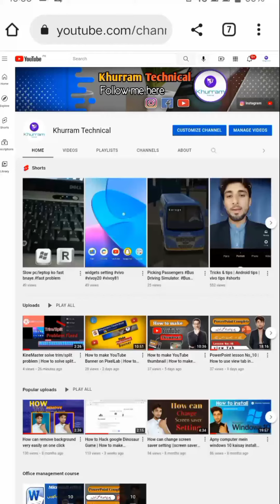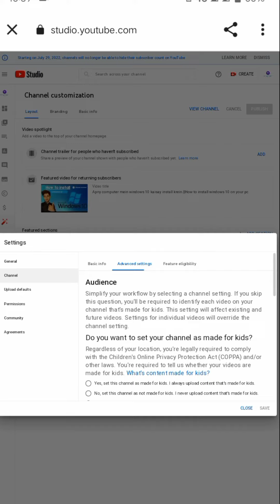YouTube updates | YouTube new update no subscribe be hide.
youtube update,
youtube updates important factors
youtube updates are stupid,
youtube bad update,
youtube big update 2022

youtube updates july 2022
youtube updates 2022
youtube updates on ukraine
youtube updates bot
youtube updates reddit
youtube updates on the war in ukraine
youtube update download
youtube update app
youtube update apk
how to get rid of youtube update
bad news for youtube content creator
bad news youtube
most problematic youtubers
best news youtubers
best good news bad news jokes
what are the most hated youtubers
og youtube latest version
youtube a new version of youtube is available